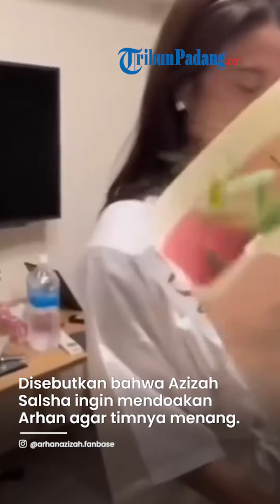MOMEN Azizah Salsha Terciduk Salat Tahajud Doakan Suami Sebelum Bertanding, Pantas Arhan Bucin!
TRIBUN-PADANG.COM - Semua hal yang berkaitan dengan Azizah Salsha belakangan ini mencuri perhatian.

Selain gaya penampilannya, cara Zize menunjukkan rasa cintanya ke sang suami dinilai gengsian.

Sebab, Azizah Salsha tak membagikan momen bersama Arhan di Instagramnya.

Sementara Arhan terlihat selalu bucin pada istrinya di setiap kesempatan.

Namun di balik itu semua, Azizah ternyata begitu menyayangi Arhan.

Dalam video yang beredar di TikTok, sahabat Azizah membongkar kebiasaan anak politus Gerindra, Andre Rosiade.

Dalam siaran langsungnya, ia mengaku diminta Azizah membangunkannya untuk salat tahajud.

Disebutkan bahwa Azizah Salsha ingin mendoakan Arhan agar timnya mendapat kemenangan.

"Nggak apa-apa biar Azizah tidur dulu,

Ntar pas dibangunin pas ini mau (salat) tahajud.

Dua tiga puluh deh dibangunin, dia tahajud terus tidur bentar langsung subuh, yang penting udah tidur," ujar sahabat Azizah.

Dalam video pria tersebut pun terekam meminta Azizah segera tidur.

Unggahan potongan video live itupun langsung banjir komentar dari warganet.

Banyak yang memuji istri Pratama Arhan dan menilai Azizah mendapatkan suami lewat jalur langit.